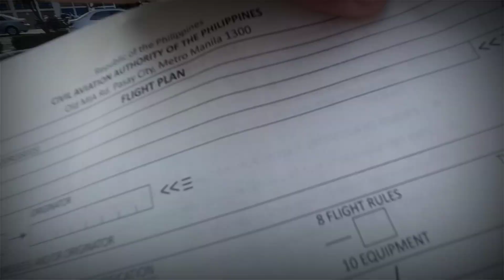STUDENT PILOT LIFE IN THE PHILIPPINES VLOG 01I CEDRIC I FLITELINE AVIATION I RPUX- LOCAL